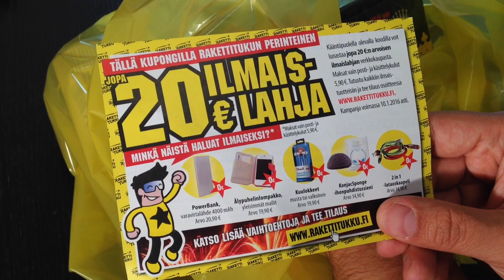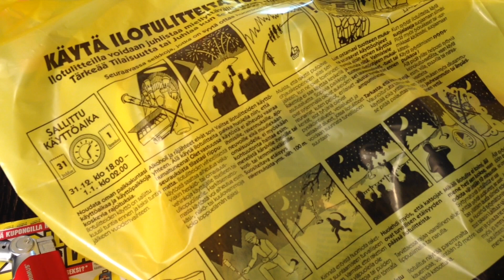Rakettiostokset 2015-2016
Näillä lähtee uusi vuosi käyntiin! Mukavaa uutta vuotta kaikille!